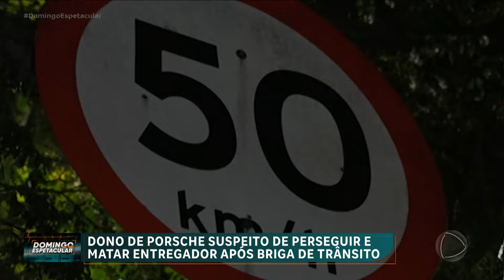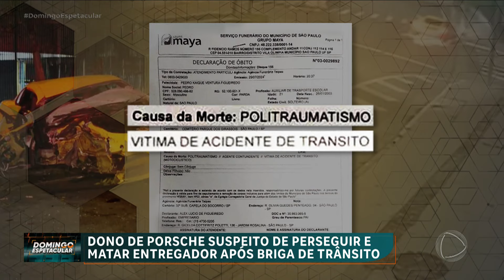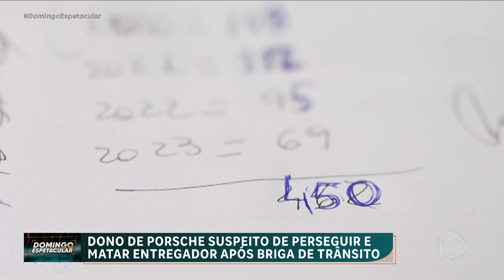Família revolta-se com a morte de motociclista atropelado por motorista de carro de luxo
O atropelamento de um motociclista revoltou o país. O motorista de um carro de luxo é suspeito de ter atingido o rapaz de propósito, depois de uma discussão. O motorista acumula diversas infrações de trânsito e também é investigado por ter perseguido uma família, com o mesmo carrão que matou o motociclista.